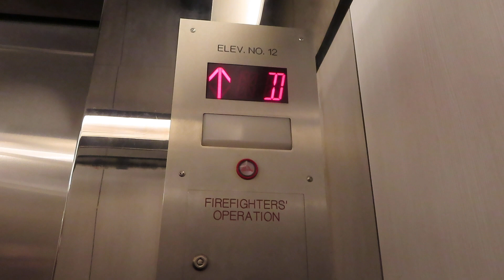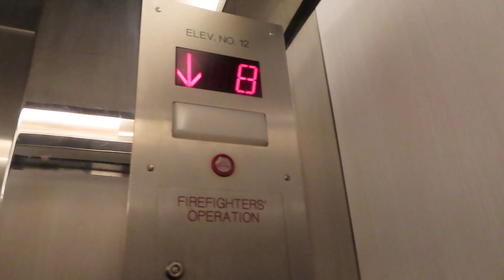Otis Traction Elevators At 3rd Unknown Parking Garage In Downtown Fort Worth (With Anatole2201)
Riding the modernized elevators at a 3rd unknown parking garage in Downtown Fort Worth I was riding and filming with Anatole2201